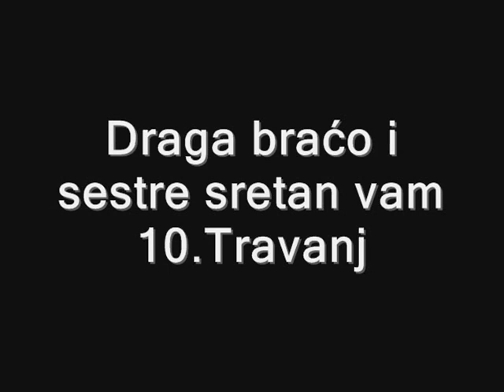Sretan vam 10. Travanj. (Proglas Slavka Kvaternika)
Hrvatski narode!

Božja providnost i volja našeg saveznika, te mukotrpna višestoljetna borba hrvatskog naroda i velika  požrtvovnost našeg poglavnika dr. Ante Pavelića, te ustaškog pokreta u zemlji i inozemstvu, odredili su da danas pred dan uskrsnuća Božjeg sina uskrsne i naša Nezavisna Država Hrvatska.

Pozivam sve Hrvate, u kojem god mjestu oni bili, a naročito sve časnike, podčasnike i momčad cjelokupne oružane snage i javne sigurnosti, da drže najveći red i da svi smjesta prijave zapovjedništvu oružane snage u Zagrebu mjesto gdje se nalaze, te da cijela oružana snaga smjesta položi zakletvu vjernosti Nezavisnoj Državi Hrvatskoj i njenom poglavniku. Cjelokupnu vlast i zapovjedništvo cjelokupne oružane snage preuzeo sam danas kao opunomoćenik poglavnika.

Bog i Hrvati! Za dom spremni!